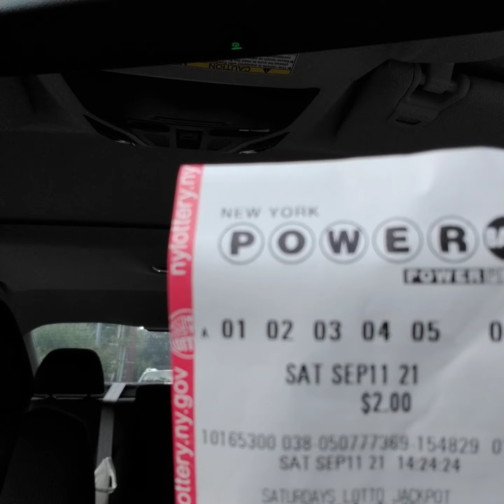How to win the lottery on our Flat-earth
those numbers will never happen be safe on our Flat-earth